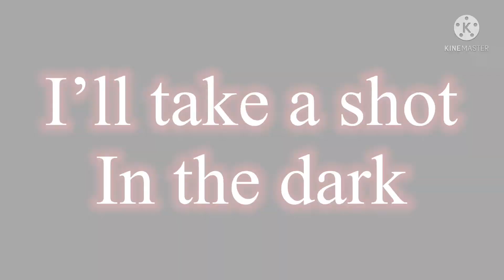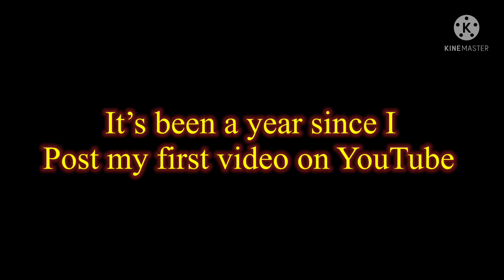My birthday special animation song